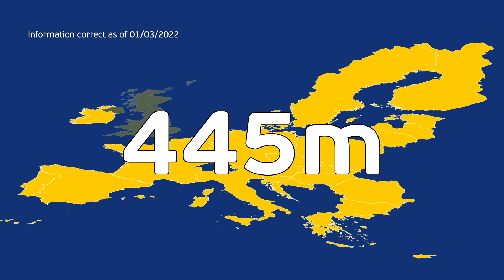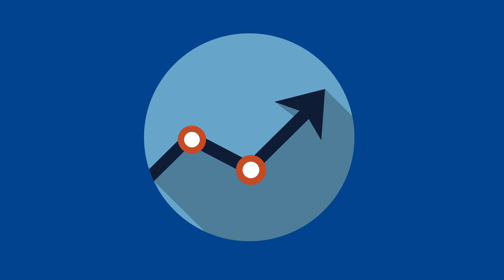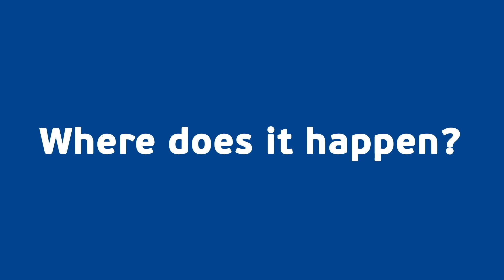Meet your EPP Group MEP: Álvaro AMARO - Portugal